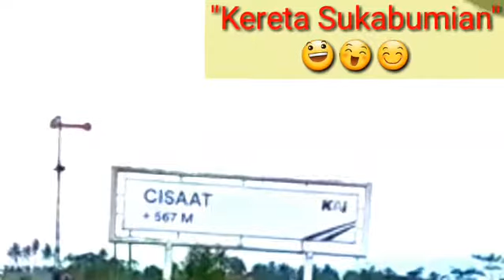"Kereta Elit Sukabumi"😊💕👍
Direkam Minggu 01 mei 2022 di area sebelah timur st cisaat jam 11.30 siang.

Pangrango ft cc2061388cpn.

dari si - ke boo..

Denikian